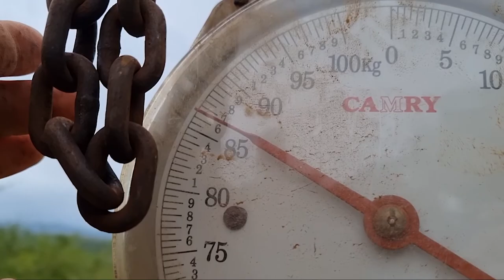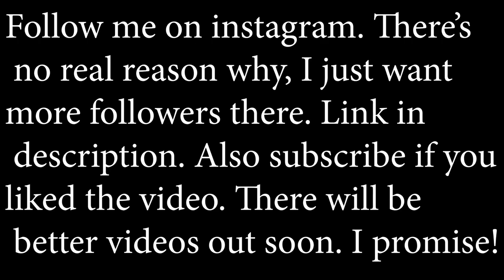Hunting HUGE WARTHOG in SOUTH AFRICA!!!